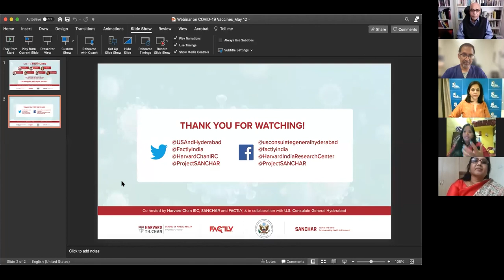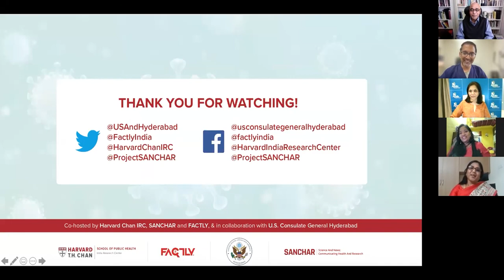Reporting on COVID-19 Vaccines: What Journalists Need to Know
Media has played a critical role in shaping the public perception on the COVID-19 vaccine roll-out. Project SANCHAR, Harvard T.H. Chan School of Public Health - India Research Center & Factly co-hosted a webinar in Telugu and English with policy & health experts to discuss strategies to increase the vaccine uptake and support journalists in undertaking fact-checking to battle vaccine related hesitancy. The webinar was hosted in collaboration with the US Consulate General of Hyderabad. Mr. Joel Reifman, US Consul General of Hyderabad, delivered the opening remarks for the webinar,

The panelists for the webinar were Dr. Sangita Reddy, Joint Managing Director, Apollo Hospitals Group, Dr. K. Viswanath, Lee Kum Kee Professor of Health Communication, Harvard T.H. Chan School of Public Health, Dr. Mangayakarasi V., Microbiologist, AIIMS Mangalagiri and Dr. Sai Praveen Haranath, Consultant Intensivist and Pulmonologist, Apollo Hospitals, Hyderabad. Ms. Manju Latha Kalanidhi, Senior Assistant Editor, The New Indian Express Hyderabad moderated the webinar.